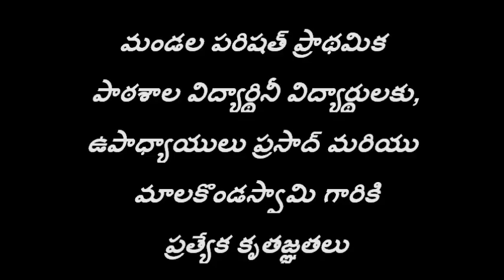విజ్ఞానం తోనే వికసించు జగత్తు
good song in telugu